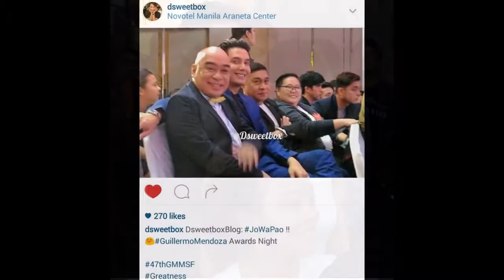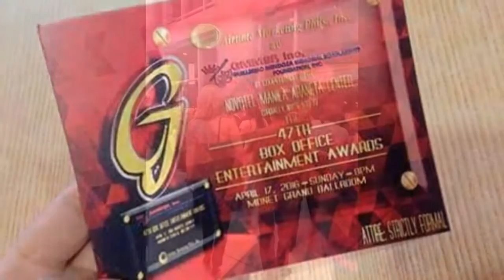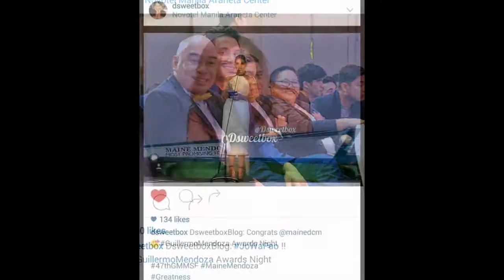Never Before Seen Photos of AlDub at 47th Guillermo Mendoza Memorial Awards!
Part 2: --- Compilation of Video Clips and BTS photos of Alden Richards and Maine Mendoza ALDUB in 47th Guillermo Mendoza .

Part 1: --- Compilation of Video Clips and BTS photos of Alden Richards and Maine Mendoza ALDUB in 47th Guillermo Mendoza .

More Photos of Never Before Seen Moments of Alden and Maine at 47th BOE Awards Night! Maine Mendoza and Alden Richards acceptance speech at 47th .